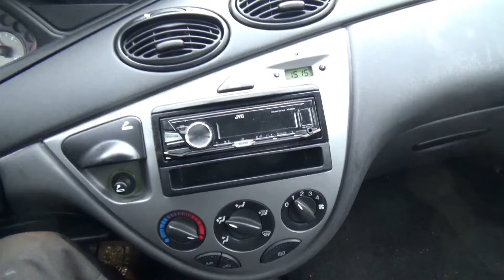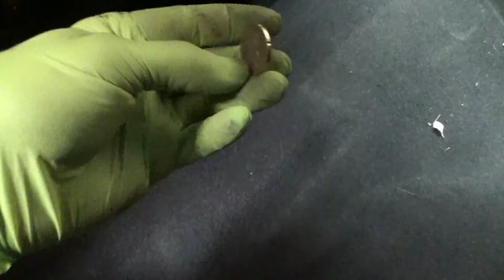F10 | der vergessene Focus | RS Edition Update | Kabelbaum für Bordcomputer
Da war ja noch was...

Eine Menge los in diesem Video. Zuerst geht der rote Focus weg, dann bekommt meine RS Edition 3182 (teilweise) einen neuen Auspuff. Und irgendwo hatte Ich doch noch einen Focus gekauft - vor 2 Monaten...

Und letztendlich gibts einen neuen Kabelbaum für Peters Focus.